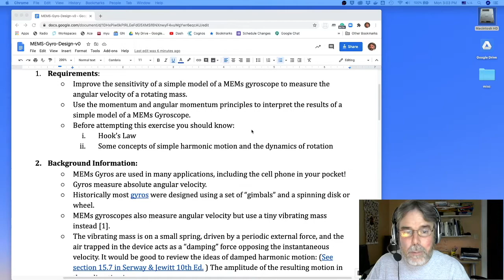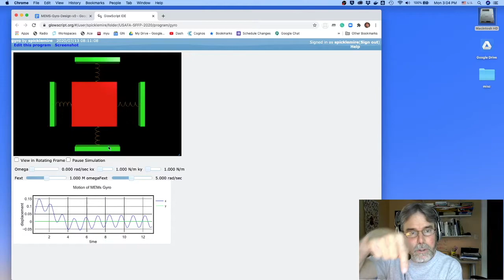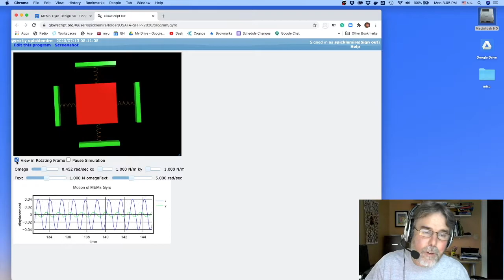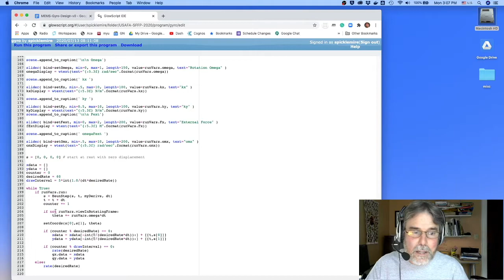MEMS Gyro Movie with VPython Model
Intro to MEMS Gyro Activity for Intro Physics. You can see the glowscript model as well.